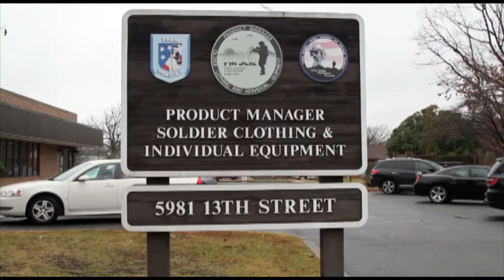PEO Soldier expands on Female Army Uniform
Not only are the roles for women in the U.S. Army expanding, but also the equipment and clothing options available to them. PEO Soldier out of Fort Belvoir, Virginia highlights one of it's own and a new clothing item being issued to female Soldiers.

Interview: Sequana Robinson / Assistant Product Manager

Video by Ronald Lee